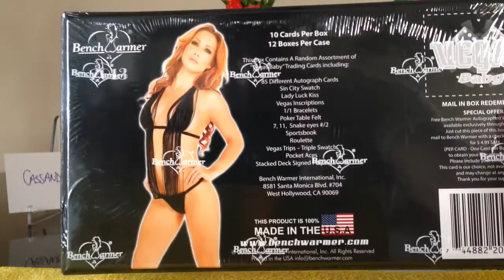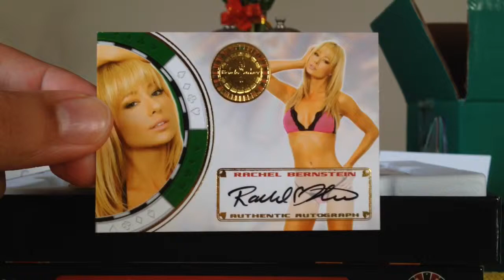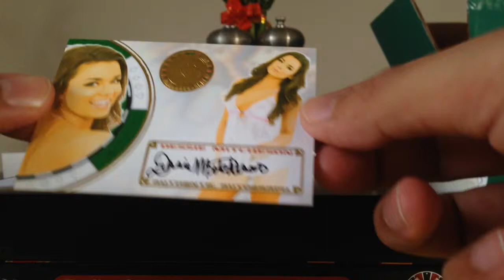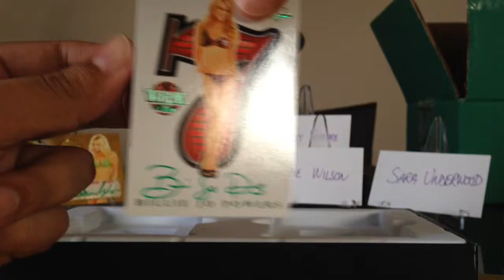2013 Benchwarmer Vegas Baby 2013 Case Break Box 2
Bench Warmer Trading Cards
Girls Girls Girls ASMR, swimsuit, tna knockouts, bikini, playmates, wwe divas, super model autographs.